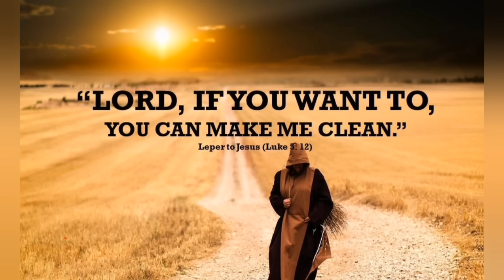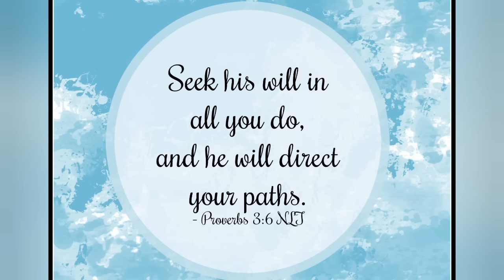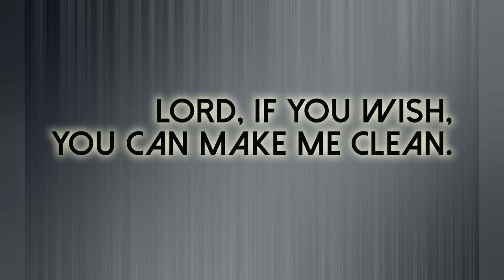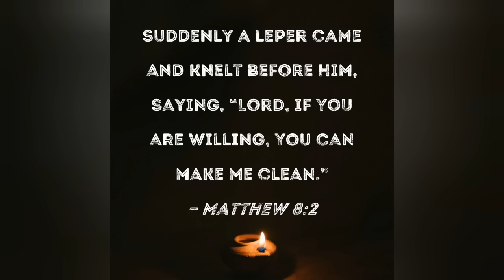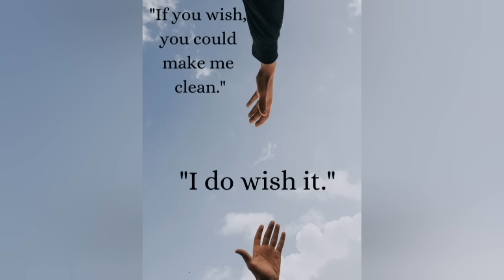CATHOLIC MEDITATION: Thursday - 11 January, 2024. (1st Week - Ordinary Time, Year B).